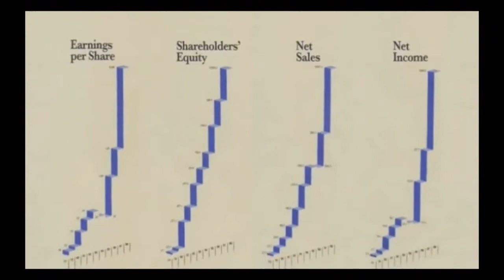Interview de Mike Markkula à propos d'Apple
► Aujourd'hui une petite interview que j'ai retrouvé sur Internet

- Bonne journée à tous et n'oubliez pas de manger fruité :)